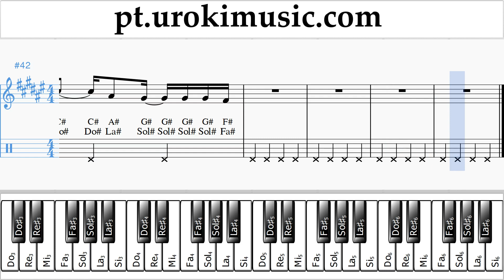Aulas de Piano (mão direita) Selena Gomez - Back To You Curso Aprender um-ih372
Aulas de Piano Selena Gomez - Back To You Curso Aprender um-ih372 Por favor, escreva nos comentários, como fazer lições mais útil para você?